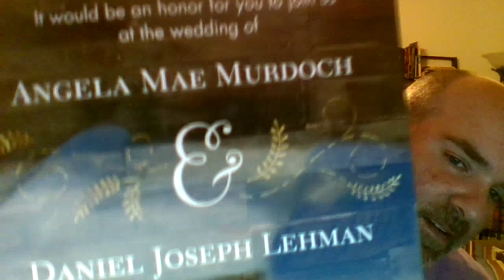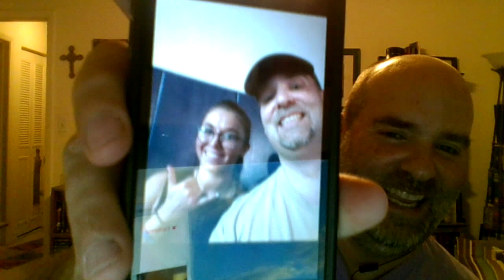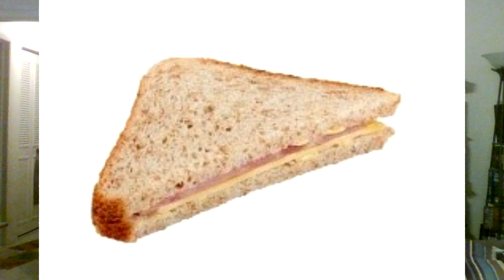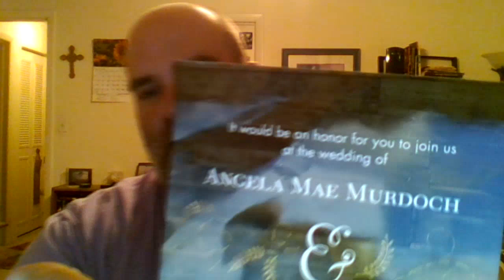WWE SmackDown 8/14/2020 A good enough show, a great finish and a reference to TMNT